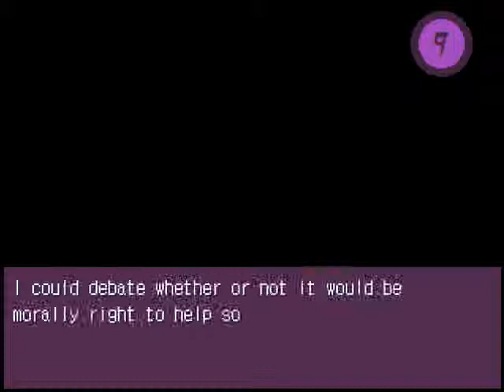Cupid Plays: EXPERiMENTAL- Part 6